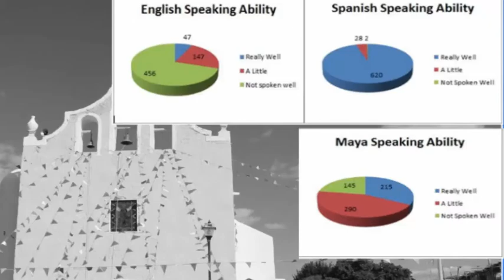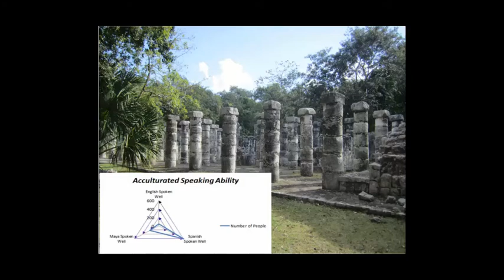Tunkas Thesis Video Project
This highlights the mental problems that Tunkasenos face when they migrate to the United States